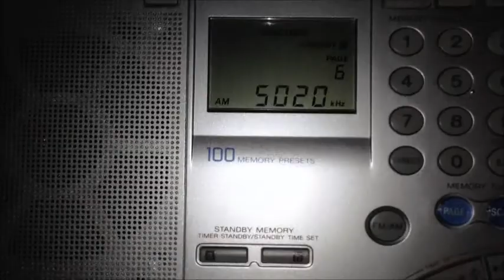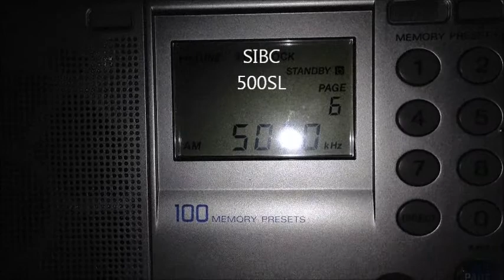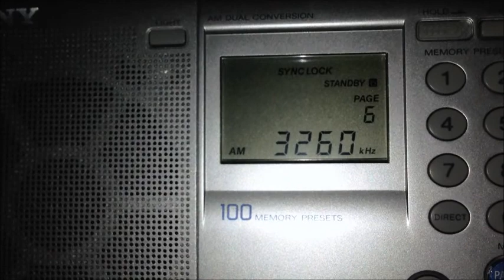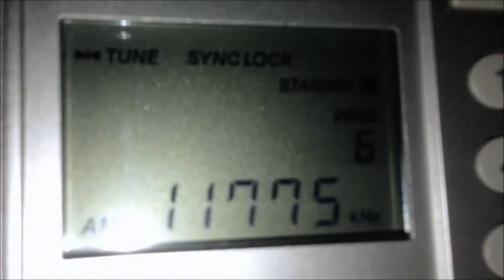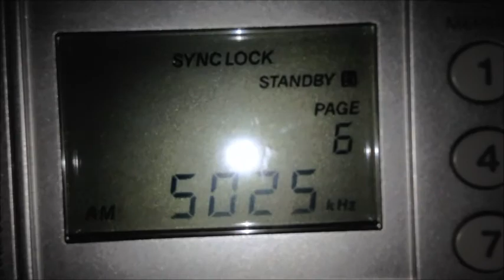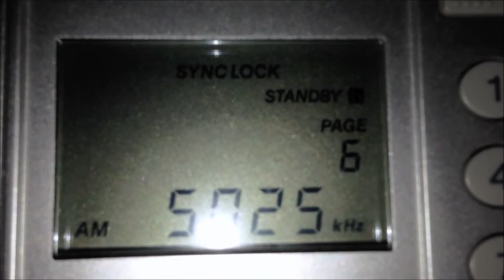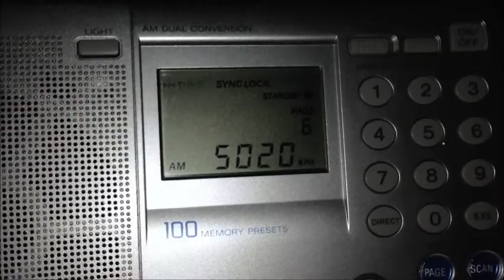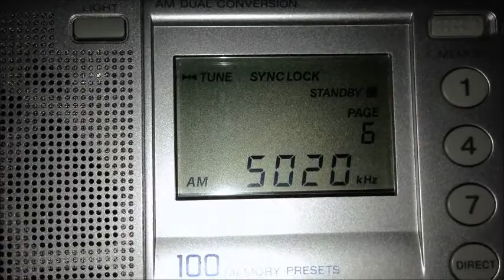ICF-SW7600GR + 500SL Expedition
17.MAR.2013
10:00～11:00UTC
SIBC
Trans Mundial
NBC Madang
Caribbean Beacon
R.REBELDE ?
Rádio Nacional da Amazônia
SIBC